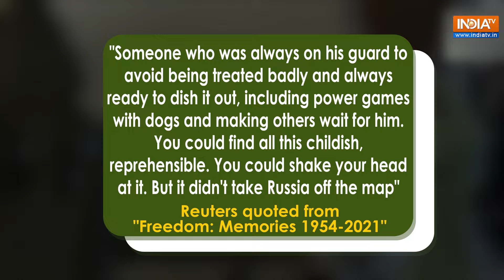Vladimir Putin apologises to ex-German Chancellor Merkel, says “was unaware she was afraid of dogs”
During a news conference in Astana, the Russian President said he did not know former German Chancellor Angela Merkel was afraid of dogs saying he apologized earlier and wants to repeat his apology again.